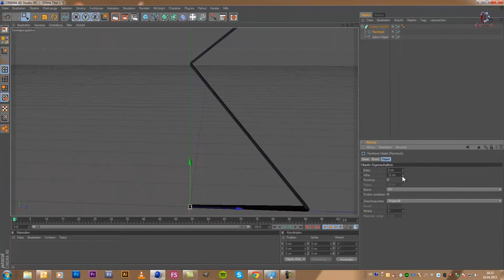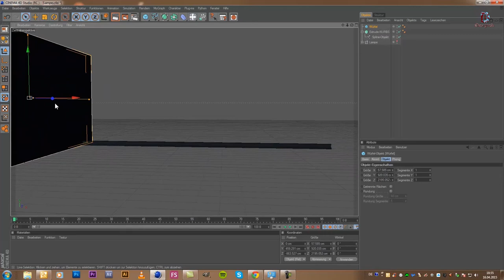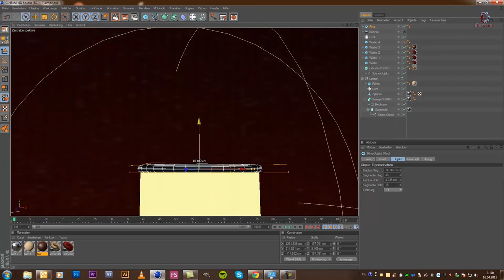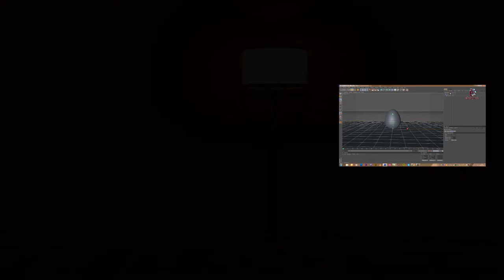Cinema 4D SpeedArt - Moderne Lampe